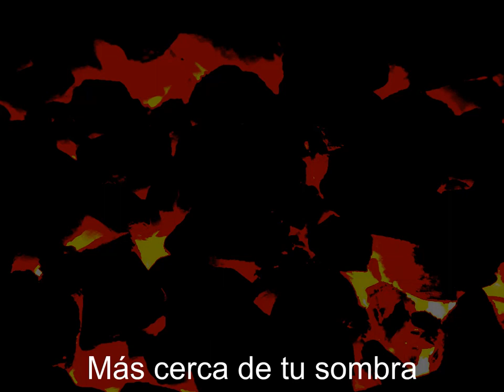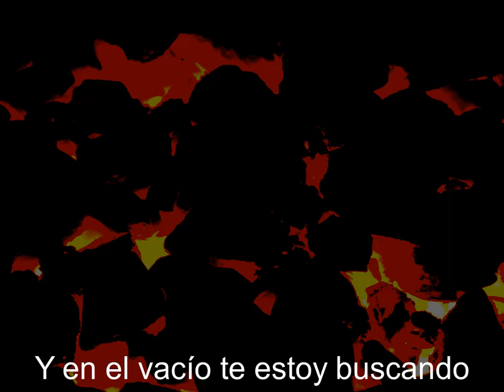The Kilimanjaro Darkjazz Ensemble - Embers (Subtitulos Español)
Embers · The Kilimanjaro Darkjazz Ensemble

Here Be Dragons

Subido solo con fines de entretenimiento. Este canal y yo no reclamamos ningún derecho sobre ninguna de las canciones utilizadas en este video.